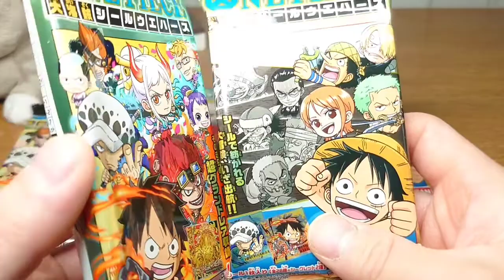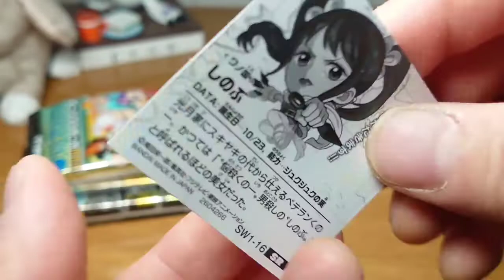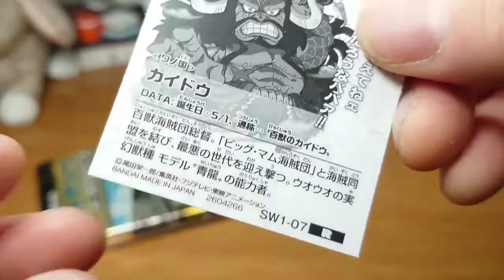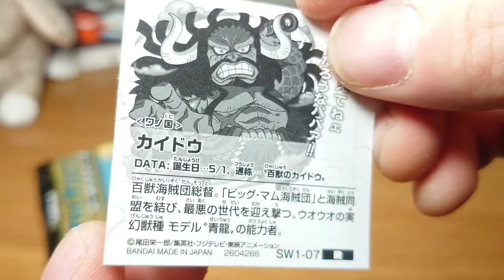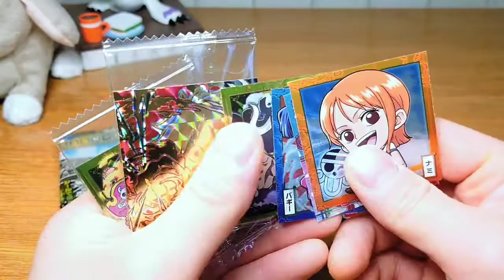【ワンピース】『またか』なんて言わない！ワンピース大海賊シールウエハース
開封動画
にふぉるめーしょん
ワンピース大海賊シールウエハース

シール1枚入り
全30種　うちシークレット2種
ノーマル　ー13種
レア　　ー5種
スーパーレア　ー4種
グランドレア　ー4種
超グランドレア　ー2種
シークレット　ー2種

ココアクリーム味ウエハース1枚入り